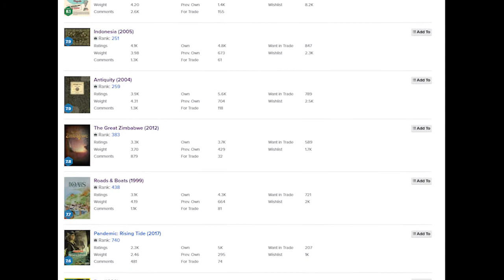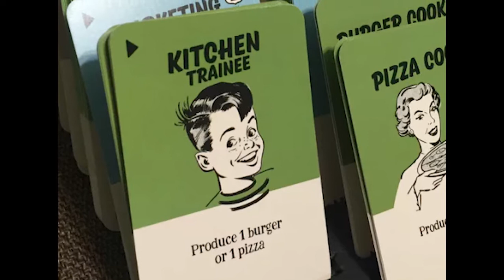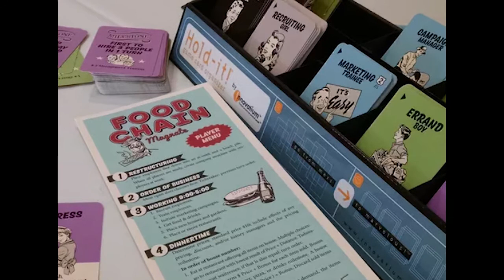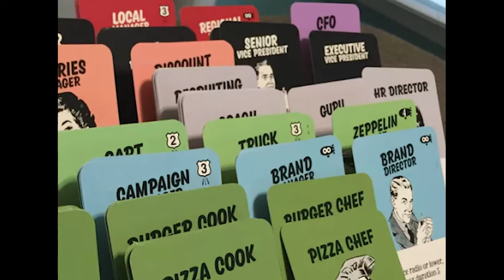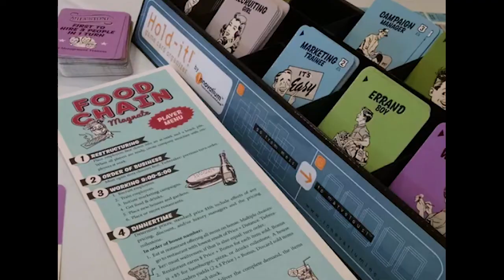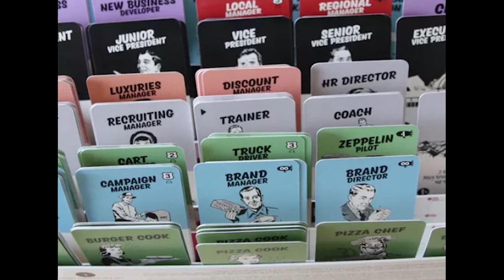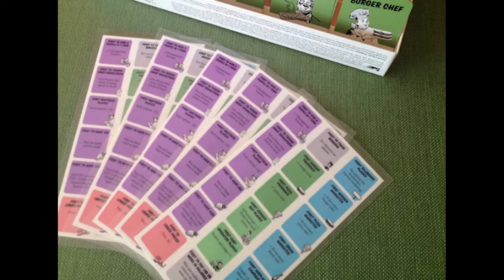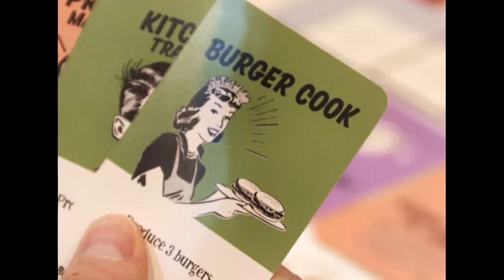34 - Food Chain Magnate recenzja - Ten w którym przegrałeś, już na etapie rozkładania gry...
Cześć!

Dzisiaj na warsztat wrzucamy grę której zapowiedź, mocno rozpaliła społeczność graczy 🔥.
Przed Państwem Food Chain Magnate! Czyli mocno strategiczna gra w której rozwijamy nasze restauracyjne imperium, lub patrzymy jak inni dobrze się bawią, gdy my gnębieni jesteśmy z powodu błędu popełnionego w pierwszej rundzie🍔.

Dynamiczna muzyka!

muzyka: spanish flea eric tobias wincorn

0:00 Wstęp

0:34 Dzień dobry
2:56 Dynamiczna muzyka
3:28 Romans Portalu i Splottera
5:20 Czym jest Food Chain Magnate
9:44 Przechodzimy do plusów (powoli, bo Piotrek jeszcze o dodatku)
44:27 Zanim przejdziemy do minusów
1:10:17 Podsumowanie